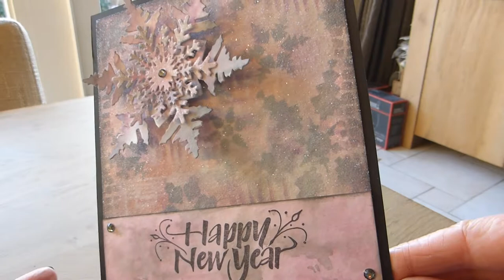Effect by mixing clear embossing powder with dry glitter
Effect van clear embossingpoeder gemixt met droge glitter